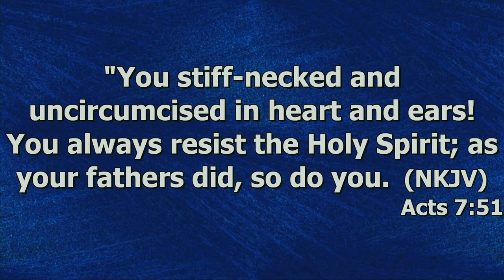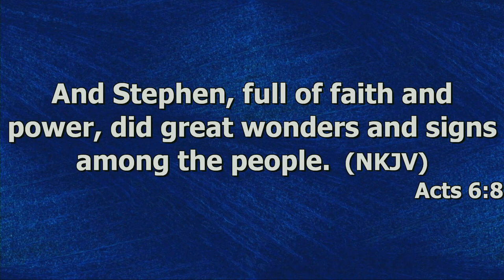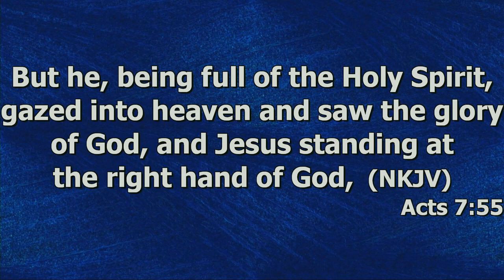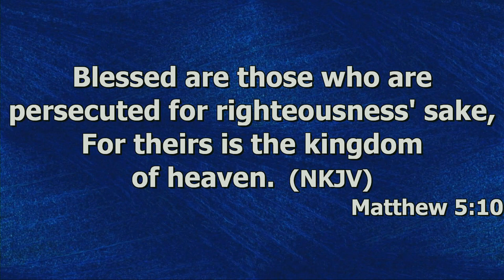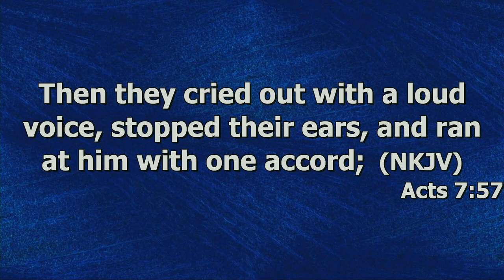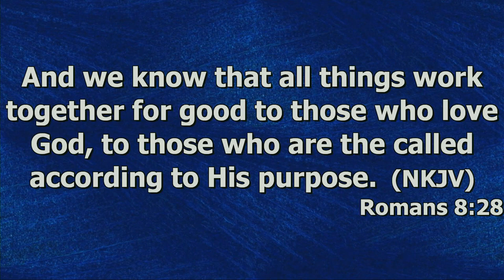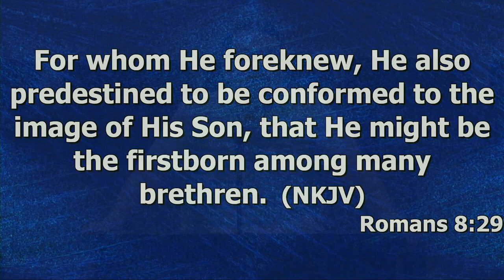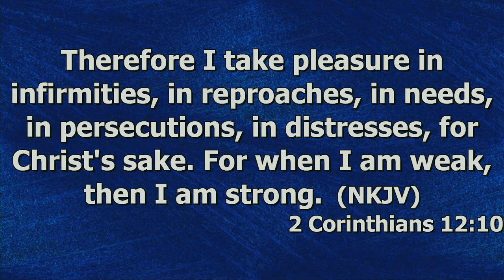"Why "By Pastor Michael Franklin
Pastor Michael Franklin's Message "Why was recorded Wednesday evening June 7, 2023 at Rye Hill Baptist Church - Fort Smith, Ar. Enjoy the message and may God Bless.

Acts 7:51-60